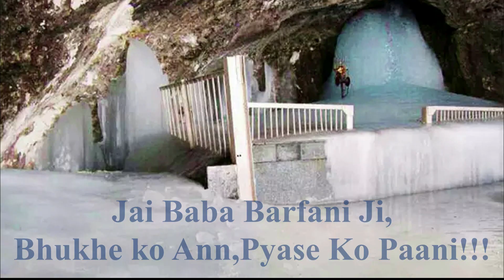Shri Amarnath Ji Yatra 2021-यात्रा के लिए फॉर्म कब तक आएंगे?